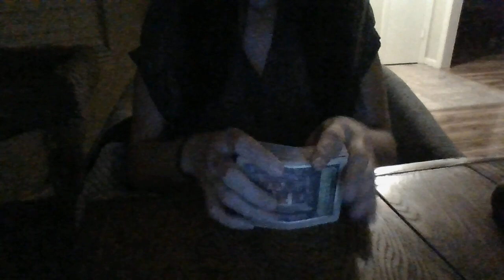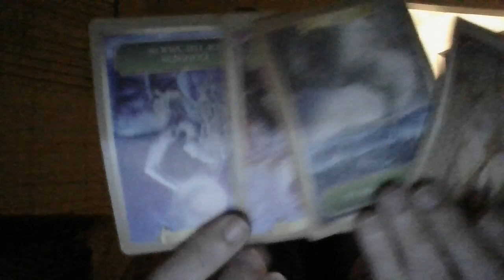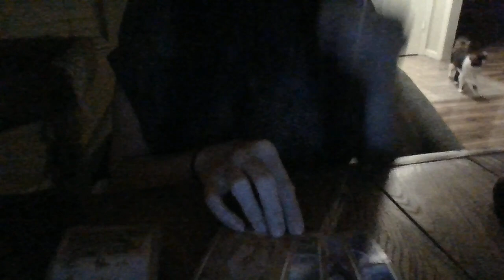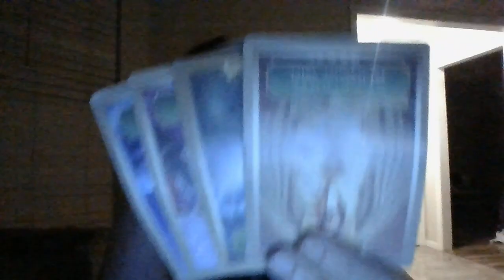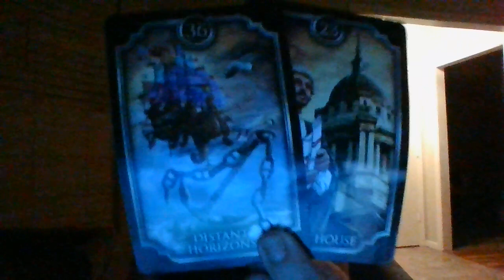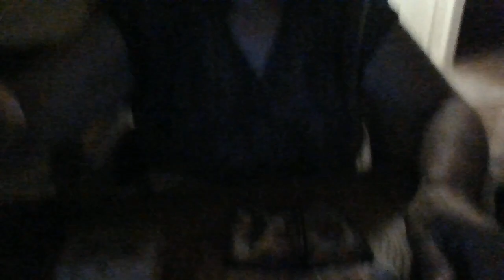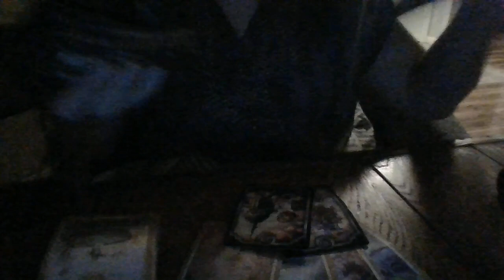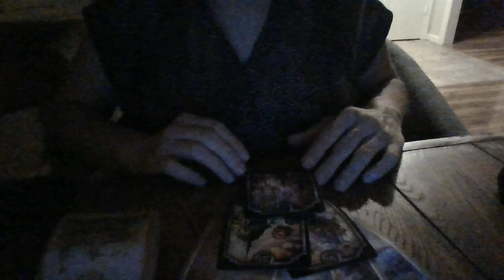AUG22-ANILLEGALFAMBUSINESSBLOWNALLTOH*LL!SOMEONE ISABOUTTOINVITESOMEONEOUTAS"FRIENDS"TODELIVERINFO!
Gifts: address upon request- text